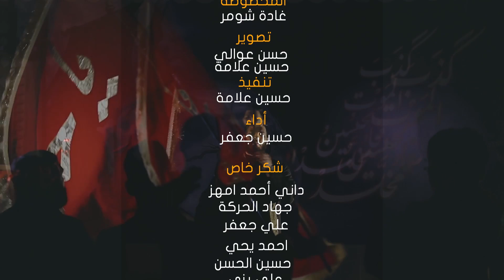في طريق الحسين "| On the way to Al Hussein - 2020 | الشيخ حسين جعفر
للمتابعة على مواقع التواصل الإجتماعي والمنصات الصوتية

●  Editing /مونتاج:

    •Mohamad skaf

●Admin/المشرف :

•  Hasnaa chahla

●Writer/الشاعر :

• Ahmad saab

●Enrolling/تسجيل:

   •Mohamad khalifa
في طريق الحسين
 On the way to Al Hussein
يا قاصدا" أئمة الطهار
Oh , who going to pure Immams
قلدتك الدعاء والزيارة
 Wisit and pray for me
يا قاصدا" أئمة الطهارة
قلدتك الدعاء والزيارة
 Visit and pray for me
إهدني خطوتين
 Give me two steps
في طريق الحسين
إهدني خطوتين
في طريق الحسين
حسين
 Hussein
يا راحال" إلى زيارة األئمة
 Oh, who traveling ti visit the Immams
بكل ما أوتيت من عزم وهمة
 With all your determination and strength
لبيك دعوة الشعائر المهمة
 To call you the important ritual
فنلت من باريك نظرة ورحمة
 You got from god a look and mercy
نلت العلى واألجر والشفاعة
 You got the highest and reward and intercession
زيارة الهدى فيه خير وطاعة
 Visiting the guidance is good and obidience
فالزم الثقلين
 So commit the Quran and prophets
في طريق الحسين
في طريق الحسين
 Oh, who is going to pure Immams
قلدتك الدعاء والزيارة
قلدتك الدعاء والزيارة
إهذني خطوتين
في طريق الحسين
إهدني خطوتين
في طريق الحسين
خطفت قلب الناس
 You stole people's heart
يا حسين خطفا
 Oh Hussein, they were kinapped
سقيتهم بحبك الحنون حرفا
 You watered them with your affectinate a letter
يا شعلة طول الزمان ليس تطفى
 Oh, flame all tim will not go out
هذي ماليين الورى جاءتك زحفا"
 These are millions of people who came crawling
أب يجر بنته الصغرة
 Father drags his daughter
فتى يشيل أمه الكبرة
 A boy carrying his old mother
يا رضا الوالدين
 Oh, satisfaction of the parents
في طريق الحسين
في طريق الحسين
إهدني خطوتين
في طريق الحسين
يا من أتيت ماشيا" طول الطريق
 Oh, who came walkig all the road
هذا هو الوفاء والحب الحقيقي
 This is the loyal and true love
بردت قلب فاطم من الحريق
 You calm fatim's heart from fire
مبارك لك الجنان يا صديقي
 Congrates for you heavens oh, my friend
ال تنساني من دعوة حبيبي
 Don't forget me from prayer my love
واذكرني تحت قبة الغريب
Remember me under the dome of the stranger
صل لي ركعتين
 Pray to me two rak'ahs
في طريق الحسين
On the way to Al Houssein
في طريق الحسين
قلدتك الدعاء والزيارة
 Pray and visit for me
 O, who is going to pure Immams
قلدتك الدعاء والزيارة
إهدني خطوتين
في طريق الحسين
إهدني خطوتين في طريق الحسين
Give me two steps on the way to Al Hussein
حسين
 Hussein
إذا رأيت ذلك الزحف المهيب
 If you swa the majestic crawl
يمشي إلى الحسين شبانا" وشيبا"
 Walk to Al Hussein young and old
فامشي وإن شمتت في الطريق طيبا"
 Walk and if you smell a sweet perfume in the way
يكون منك صاحب العصر قريبا"
 It could be the owner of the time besid you
أصغي إليه تستمع كالمه
 Listten to his word
يدعو لكم بالحفظ والسالمة
 Pray fo you with secure and safty
نلتم الحسنيين
 You got Al husseinein
في طريق الحسين
 On the way to Al Houseein
في طريق الحسين
أمضي إلى العباس ذي القلب الوفي
 Go to Al Abbas the iwner of loyal heart
من مات عطشانا" بقرب العلقمي
 Who was died beside the rive r
زره وإن طلبت منه أي شيء
 Visit him and if you asked from him any thing
أقسم عليه بالعفاف الزينبي
 Swear by zianab's purity
هذا الدي ضحى بكل غالي
 This is who sacrifice with all the precious
في نحره الحسين والعيال
 With his vein to Al Hussein and the children
ذا قطيع اليدين
 This is who his hands were cut off